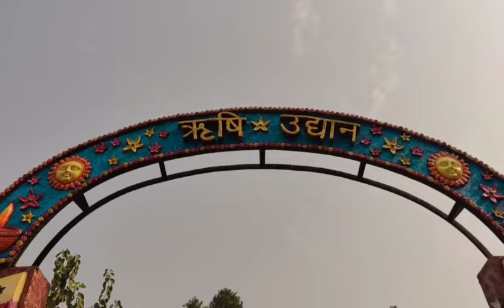Pran Pratishtha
As the nation celebrates pranpratishtha of Ramlalla idol at the grand Ram temple in Ayodhya,the entire family of  M.L. Khanna DAV Public School wishes and congratulates one and all and looks forward to the splendid celebration in the school on 23rd of January 2024 expressing reverence and cultural richness.